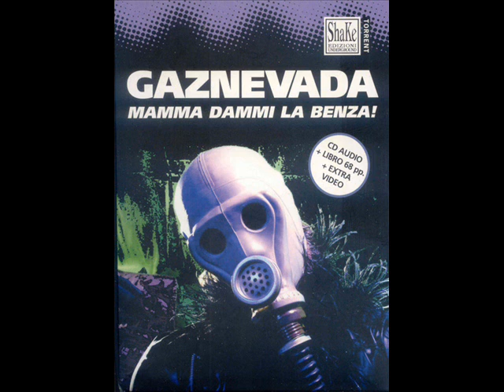GAZNEVADA - Roipnol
...Erano figli di quel contromovimento-nel-Movimento che fu la Traumfabrik, casa occupata di Via Clavature ed humus delle più belle esperienze visuali/musicali dei successivi dieci anni, e decisero che in quel plumbeo periodo Raymond Chandler avesse un appeal ben maggiore degli indiani metropolitani e che i Ramones c'azzeccassero assai più dei Doors...